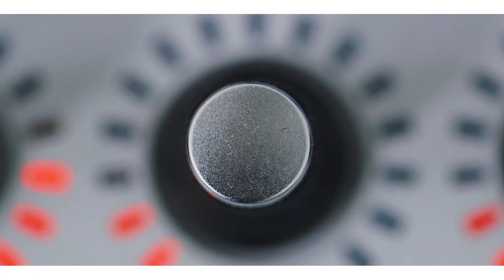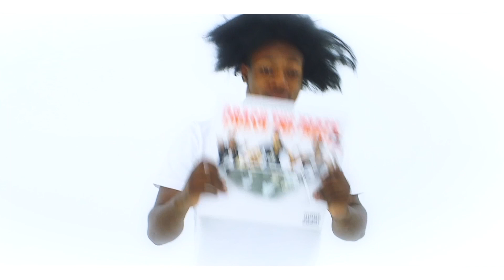SB/SN ft BullShitTV - VideoDay 2013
Youtube VideoDay Zerstört?? Shout out an die Bros von BullshitTv!